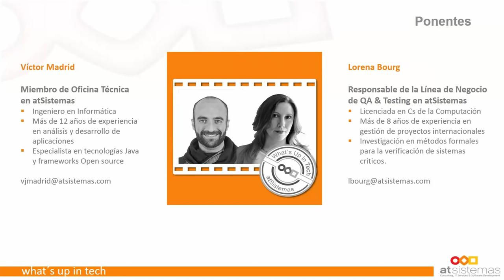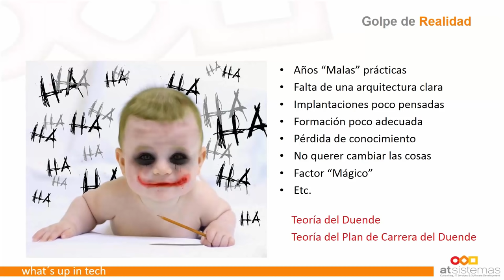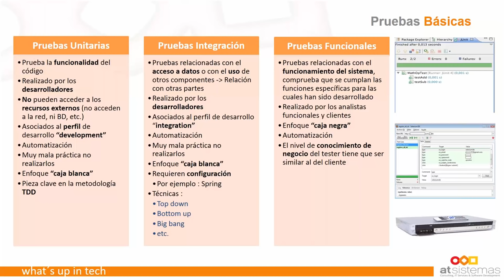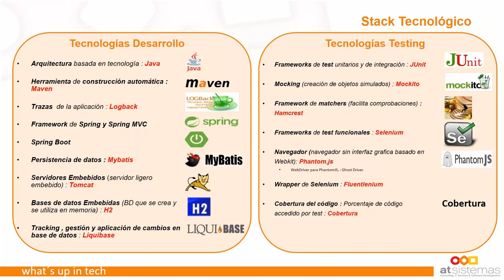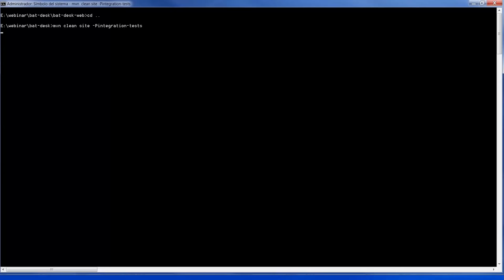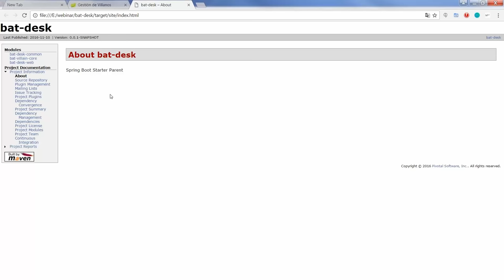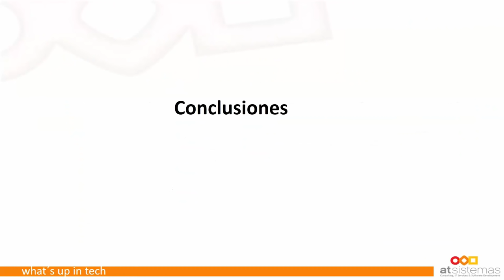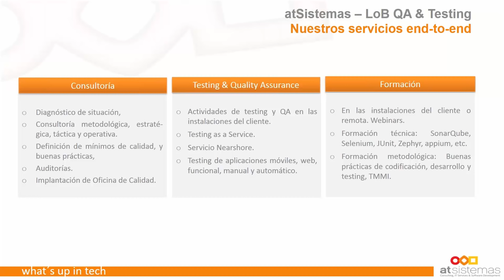Cobertura de Código con Tests Funcionales | atSistemas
¿Cuántas veces has resuelto una incidencia que ha salvado a tu cliente o empresa?
¿Eres de los que intentan arreglar la calidad de un desarrollo cuando parece que la ha generado el peor de los villanos?
¿Tu "trinchera" es la aplicación de pruebas funcionales para validar la calidad de la aplicación?

Si eres de los que ha respondido SÍ, ¿estás listo para ser un superhéroe?

En este webinar, demostraremos que se pueden aplicar más elementos para medir la calidad de los productos e incluso comprender las aplicaciones: la cobertura técnica de código con pruebas funcionales.